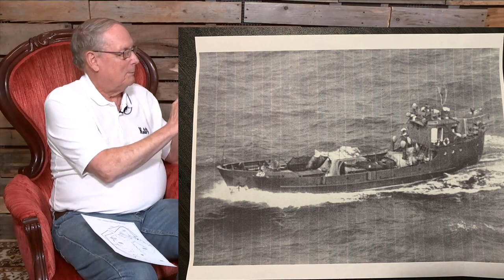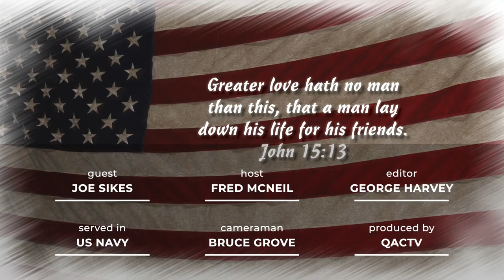Thank You for Serving - Veteran Joe Sikes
Queen Anne's County, MD Veteran Joe Sikes, served in the U.S. Navy, active duty for 29 years. He was in #17 Patrol Squad as a Patrol Aviator/Tactical Coordinator. His highest rank was Captain. He served in  Barbers Point, Hawaii, Nas Moffet FL, California, RNZAF Base Whohaupai, NJ and Vietnam.

Thank you for serving and for joining us on this journey we like to call, QACTV. For more information about QACTV go